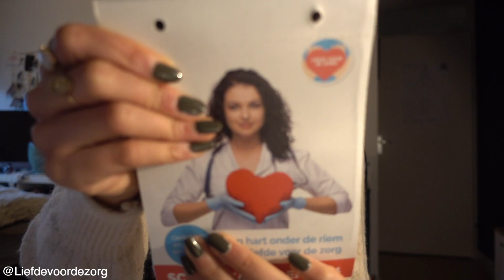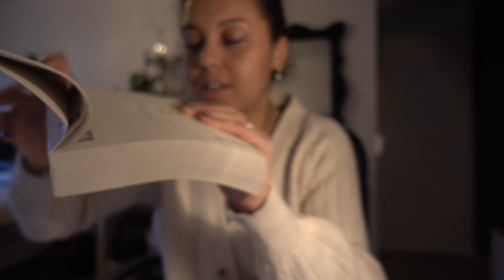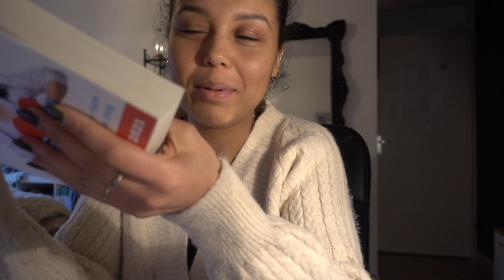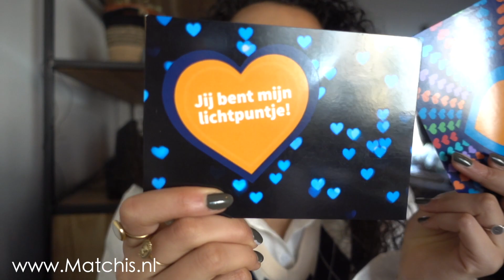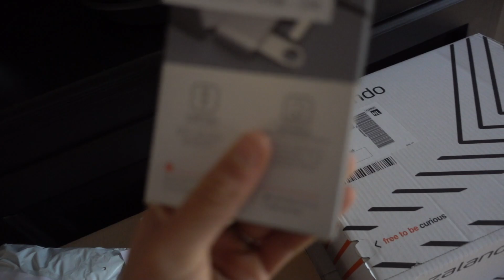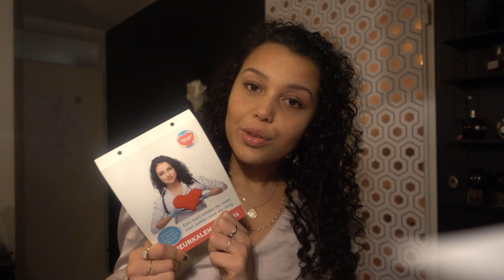STAMCELDONOR, EN LIEFDE VOOR DE ZORG WINACTIE#DOKTERLIBI22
HEY!!
Heb je leuke ideeën voor een video? laat het dan weten in de comments :)